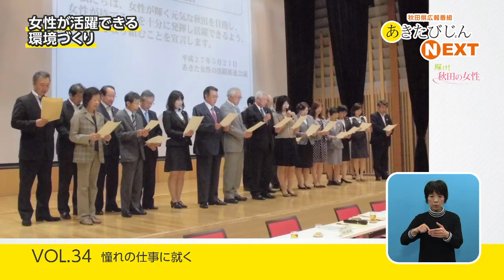あきたびじょんNEXT VOL.34「憧れの仕事に就く」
女性が個性と能力を生かし、さまざまな業種で活躍できるように、県は官民一体で取り組みを進めていますが、その取り組みの一つとして平成27年に「あきた女性の活躍推進会議」を設立しました。
「女性の活躍」シリーズ第3弾は、自らの個性と能力を生かし、憧れの職業だった路線バスの運転手として働く女性を紹介します。